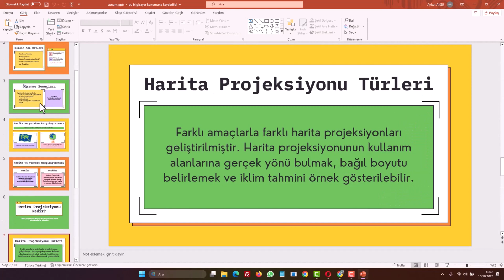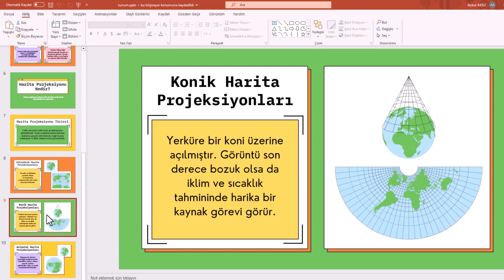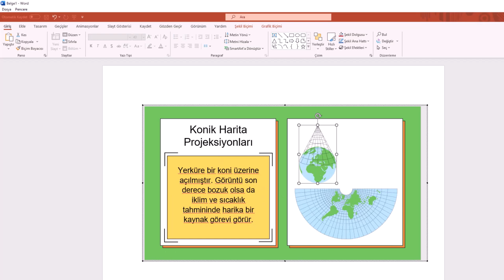POWERPOINT → WORD | Sunumu Word Belgesine Nasıl Aktarırsın?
PowerPoint sunumunu Word belgesine aktarmak istiyor ancak hangi ayarları kullanmanız gerektiğini bilmiyorsanız, bu video tam size göre. Bu eğitimde, PowerPoint’ten Word’e içerik aktarma, slayt başlıklarını metne dönüştürme, sunum notlarını belge formatına çevirme ve düzenlenebilir Word dokümanı oluşturma adımlarını ayrıntılarıyla gösteriyorum. Özellikle eğitim dokümanları hazırlayanlar, proje raporlarını düzenleyenler, sunumu metne çevirip çıktı almak isteyenler veya ekip içi paylaşım yapan kullanıcılar için bu özellik büyük zaman kazandırır. PowerPoint ve Word’ün entegrasyonunu doğru kullanarak daha profesyonel bir iş akışı oluşturabilirsiniz.

📌 Videoda Öğrenecekleriniz:

• PowerPoint sunusunu Word’e aktarma adımları
• Slayt başlıkları ve içerikleri metne dönüştürme
• Sunum notlarını otomatik Word belgesine ekleme
• Düzenlenebilir ve yazdırılabilir doküman oluşturma
• Sunum → Belge dönüşümünde pratik zaman kazandıran ipuçları

Yöntem 1: Dışa Aktar ile Verileri Taşıma

1. Dosya Sekmesine Tıklayın: Öncelikle, PowerPoint sunumunuzu açın ve üst menüde bulunan "Dosya" sekmesine tıklayın.
2. Dışa Aktar'ı Seçin: Açılan alt menüden "Dışa Aktar" seçeneğini bulun ve tıklayın.
3. Dinleyici Setleri Oluştur: Dışa Aktar seçeneğini seçtikten sonra, "Dinleyici Setleri Oluştur" seçeneğine tıklayın.
4. Aktarma Formatlarını Seçin: Sununuzu Word belgesine aktarmak için uygun formatları seçebilirsiniz. Slaytlar arasına boş satırlar bırakmak isterseniz bu seçeneği de işaretleyin.
5.Tamam'a Basın: Seçenekleri belirledikten sonra, "Tamam" butonuna basarak aktarım işlemini başlatın. Aktarım süreci slayt sayısına bağlı olarak biraz zaman alabilir.
6. Aktarımı Bekleyin: Aktarım işlemi tamamlanana kadar bekleyin. Gördüğünüz gibi, slayt içeriğiniz eksiksiz bir şekilde Word belgenize aktarılır.
7. Düzenlemeye Başlayın: Artık Word belgenizdeki verileri çift tıklayarak düzenleyebilirsiniz.

Bu yöntem, sununuzu hızla ve sorunsuz bir şekilde Word belgesine aktarmanıza olanak tanır.

Yöntem 2: Özel Yapıştır ile Tek Slaytları Aktarma

1. Slaytı Kopyalayın: İkinci yöntem, tek bir slaytı hızla aktarmak için uygundur. İlgili slaytı kopyalayın.
2. Word Dokümanını Açın: Word belgesini açın ve veriyi yapıştırmak istediğiniz yere gelin.
3. Yapıştır'ı Seçin: Sol üst köşede bulunan "Yapıştır" seçeneğine tıklayın.
4. Özel Yapıştır'ı Seçin: Açılan alt menüden "Özel Yapıştır" seçeneğine tıklayın.
5. Türü Seçin: "Türü" seçeneklerinden "Microsoft PowerPoint Slaydı Nesne"yi işaretleyin ve "Tamam" butonuna basın.
6. Kopyalama Tamamlandı: Slayt kopyalama işlemi tamamlandı. Şimdi slayt içeriğiniz Word belgenizde.

Bu yöntem, tek slaytları hızlıca aktarmak için oldukça kullanışlıdır. PowerPoint sunumlarınızı Microsoft Word belgelerine aktarmanın bu iki kolay yöntemi, verilerinizi hızlı ve sorunsuz bir şekilde taşımanıza yardımcı olacaktır. Artık sunumlarınızı daha verimli bir şekilde düzenleyebilir ve paylaşabilirsiniz.

☑️powerpoint word video konusu içeriği.

00:00 İntro
00:10 Powerpoint Word Çevirme
00:20 Sunumu Word aktar
00:30 Dosya ekranına giriş
00:40 Dinleyici setleri oluştur
00:52 Microsot Word'e Gönder
01:23 Yöntem 2
01:34 Slayt kopyala
01:45 Özel yapıştır
01:52 PowerPoint Slaydı Nesne seçeneği